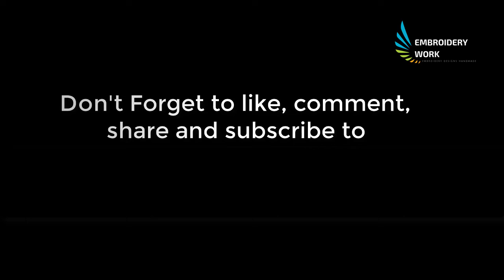Hand Embroidery Design, Embroidery Design for Dresses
Hello Viewers My Name is Ruma.

Check out Embroidery Work Playlist On YouTube